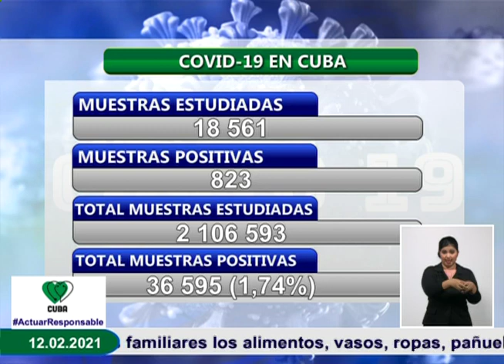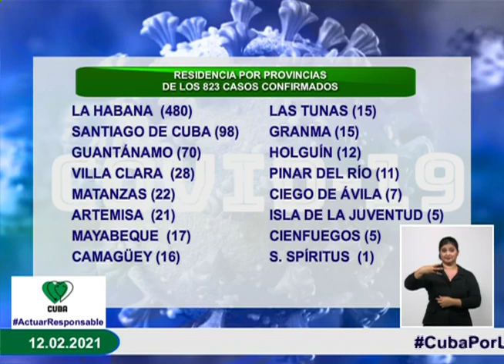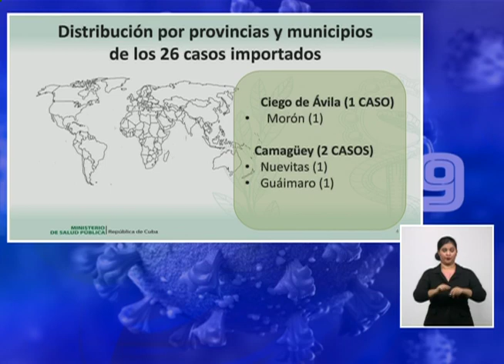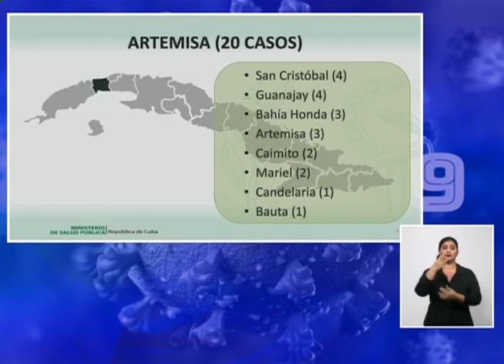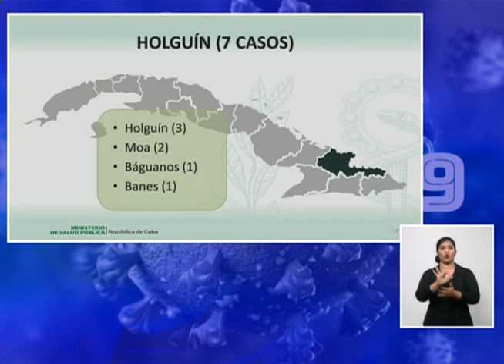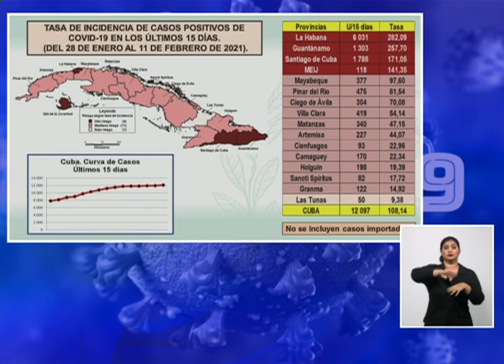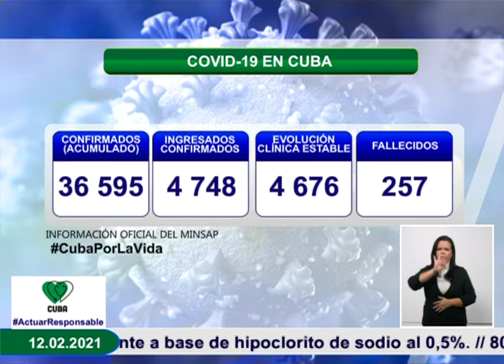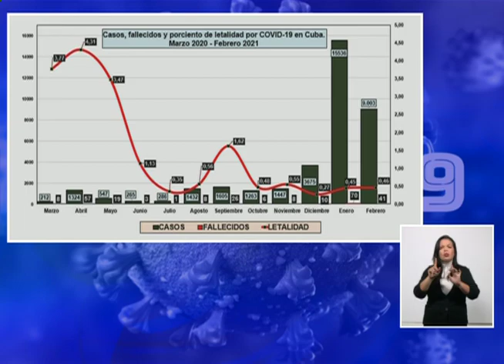Conferencia de Prensa: Cuba frente a la COVID-19 (12 de febrero de 2021)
El Dr. Francisco Durán García, Director Nacional de Epidemiología del Ministerio de Salud Pública de Cuba, informó, en Conferencia de Prensa, hoy se reportaron 823 nuevos casos de Covid-19, para un acumulado de 36 595 en el país. En el día de ayer se dieron 839 altas médicas, que acumulan un total de 31 534 pacientes recuperados para un 86,2%. En la jornada se reportan 4 fallecidos por la enfermedad. Cuba.